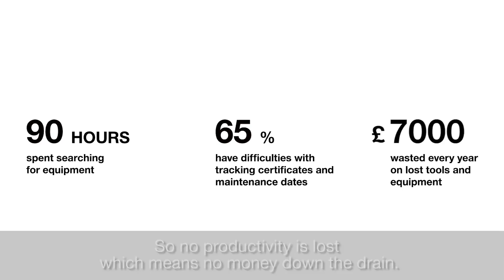OVERVIEW of Hilti ON!Track System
Learn more about how the Hilti ON!Track asset management system is helping organisations increase their productivity and efficiency